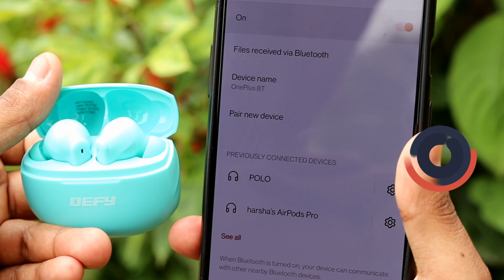DEFY GRAVITY Z Earbuds| These earbuds Has Insane Bass 😱|under 1200 Rs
DEFY GRAVITY Z Earbuds| These earbuds Has Insane Bass 😱|

This video is all about Defy Gravity Turbo Unboxing & Review🔥. Best part of this wireless Earbuds is that it has 30 hrs of battery backup and voice assistant support. So, for more information please watch the complete video.